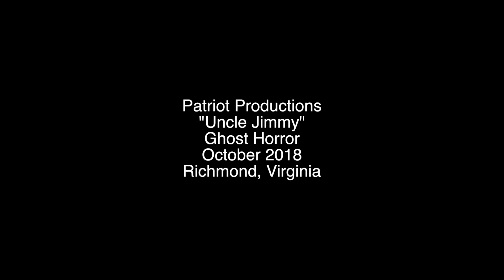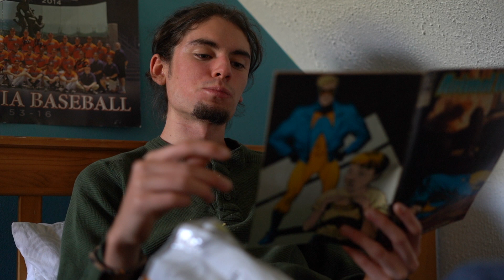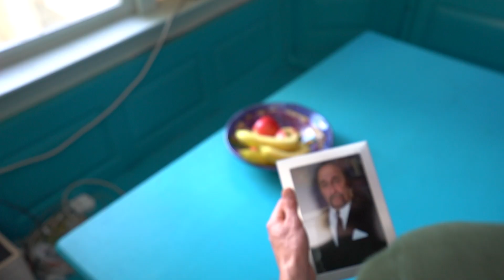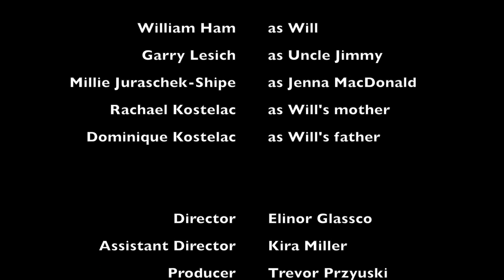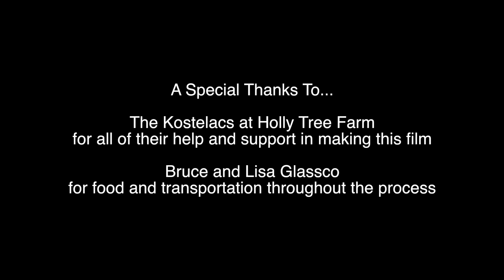"Uncle Jimmy" by Patriot Productions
Throwback to the inaugural RVA 48 Hour Horror Film Project in 2018